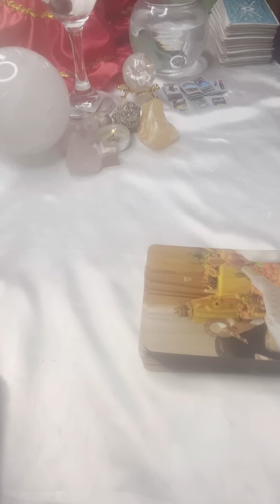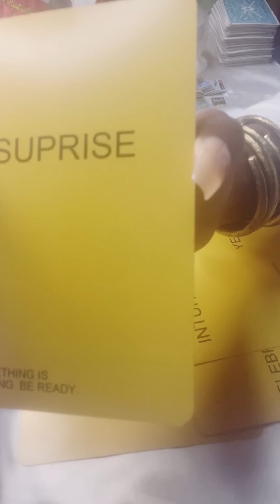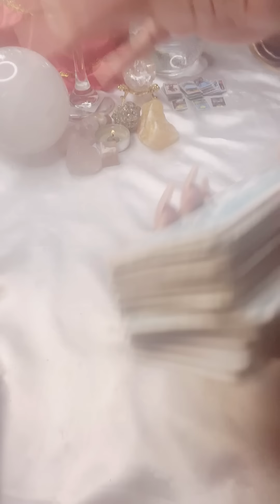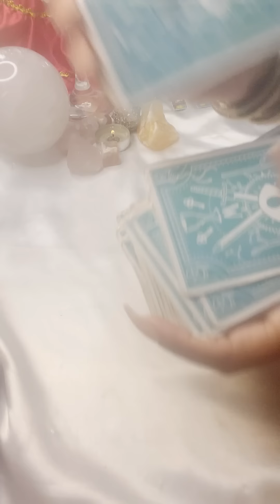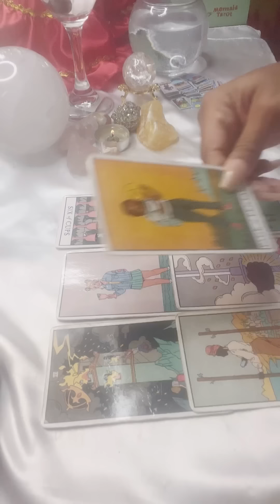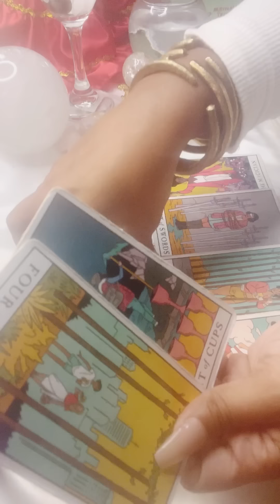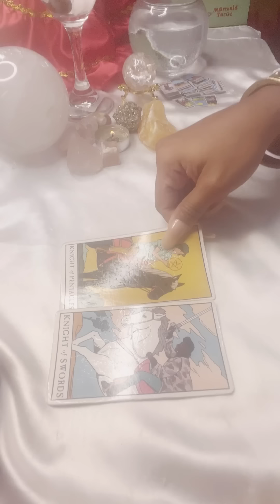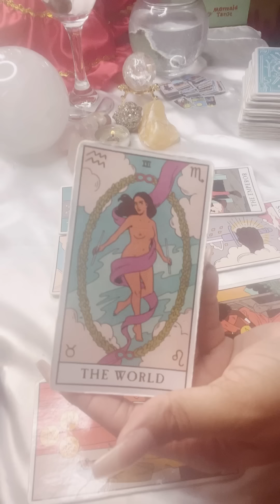🕯🧞‍♀️ Kanye West~ On the Run(Tarot Reading)